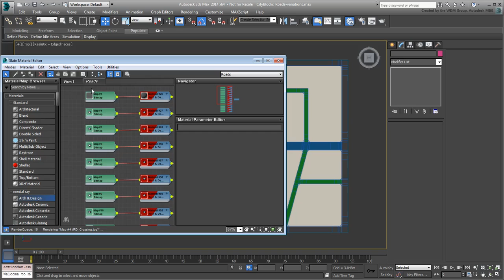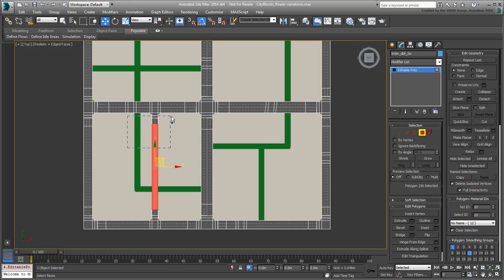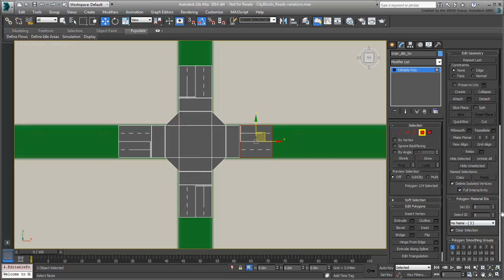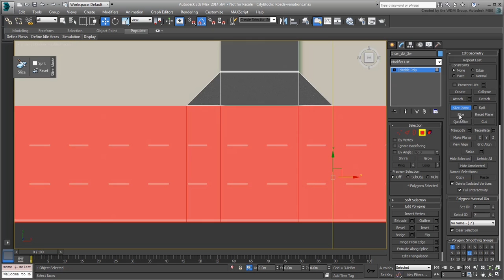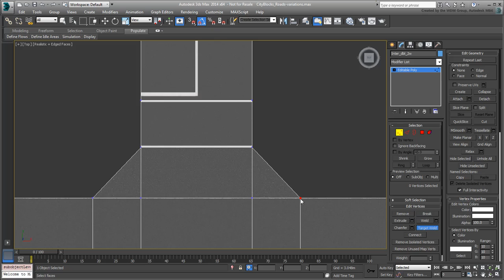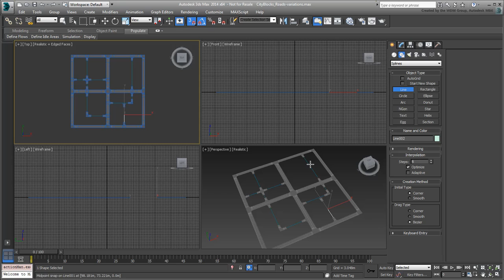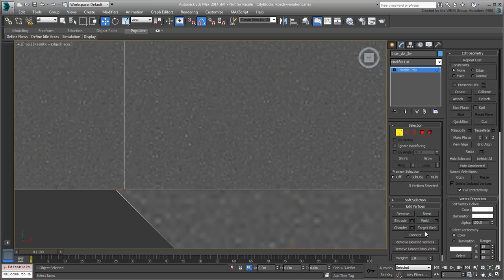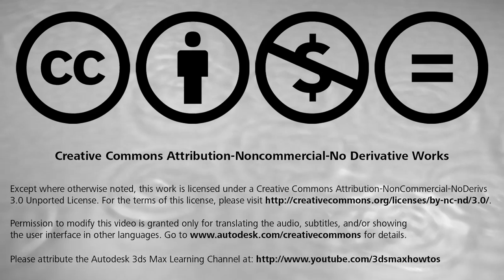3ds Max - Creating City Blocks - Part 9 - Road Variations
In this tutorial, you create variations for the inner roads. In order to tile the city blocks, you need the perimeter and the center cross roads to remain constant, but you can have variations with the smaller inner roads.
Level: Intermediate
Recorded in: 3ds Max 2014